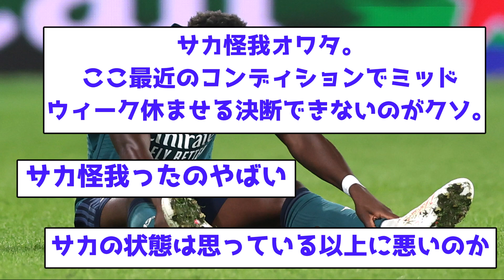【逝く】酷使され続けたアーセナルのサカ、ランス戦でついに負傷交代に...